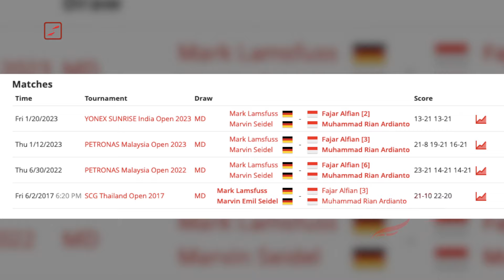FAJRI MODE GOLD MEDAL 🔥 Baru Pertama Main Langsung Gacor, Fajar/Rian Tumbangkan Pasangan Jerman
Berakhir sudah sesi latihan, para olympian dilepas penuh menuju hari perjuangan. Fajar Alfian/Muhammad Rian Ardianto, wakil Indonesia yang akan mempertaruhkan seluruh tenaganya demi merebut kembali tahta tertinggi ganda putra di puncak podium olimpiade. Fajar/Rian telah dibekali ilmu oleh para legend ganda putra yang pernah jaya di olimpiade, Canda Wijaya dan Hendra Setiawan. Mereka juga telah melakukan latihan ekstra time bersama para tim sparing ganda putra. Di hari pertama Olimpiade Paris 2024, Fajar/Rian menjalani babak penyisihan grup, langsung berhadapan dengan wakil Jerman, Mark Lamsfuss/Marvin Seidel.